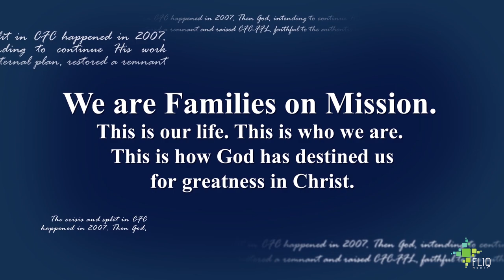Stages of Community - The Way Forward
From 16 couples, to countless families, to a whole new generation. The Lord is the sole author of all that has been, all that is and all that is yet to come. We are families on mission sent by the Lord and empowered by the Holy Spirit to renew the face of the earth. (This video was shown during the MFC Launch held last October 6, 2019 at Ynares Center, Pasig)